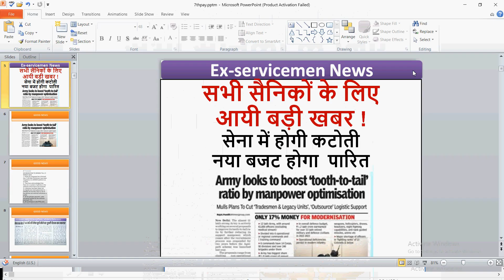sainik news - latest news for jawans and pensioners | latest order for ex-servicemen